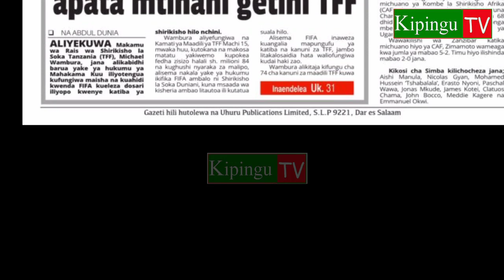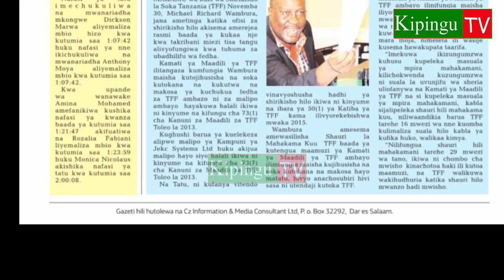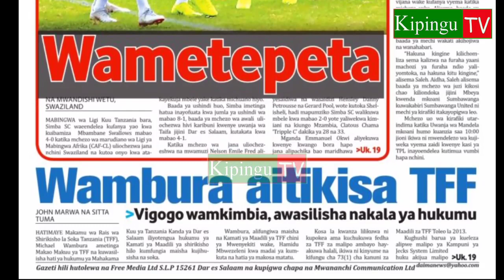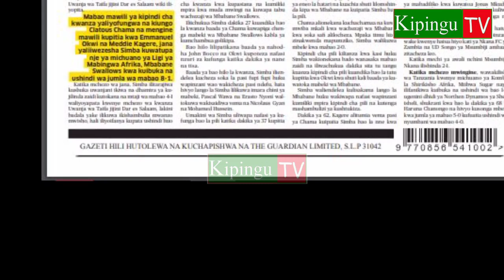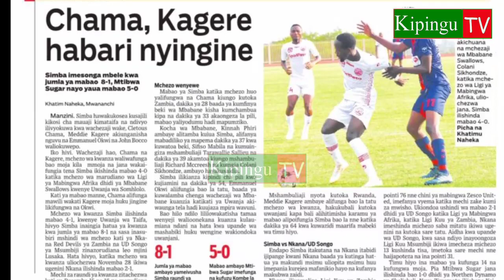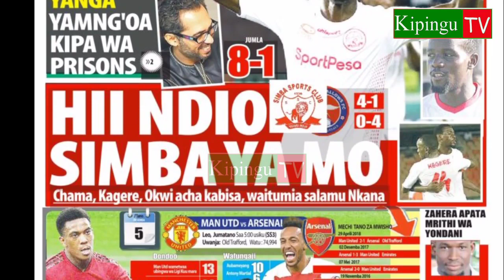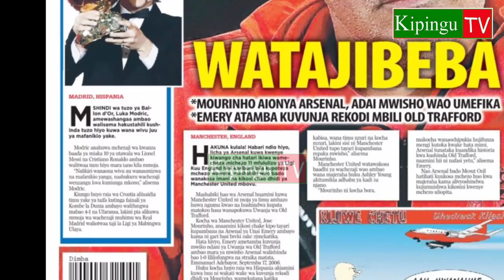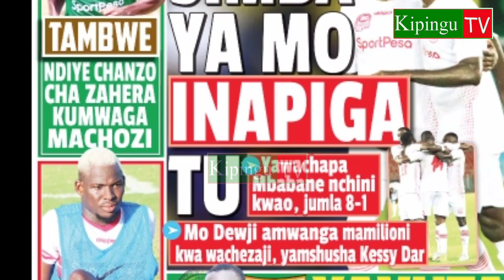MICHEZO Magazetini Jumatano 5/12/2018:SIMBA Yaendeleza Ubabe eSwatini,Yashinda 4-0